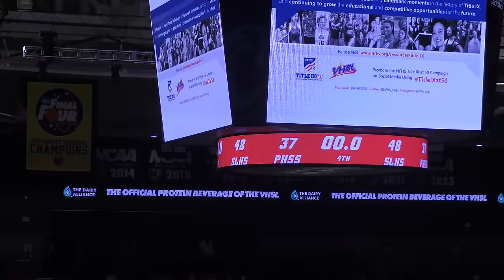South Lakes HS vs. Patriot High 2024 VHSL Class 6 State Finals (March 9th, 2024)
VHSL Class 6 is the biggest classification of school size in the state of Virginia. The state finals were held this year at the VCU Siegel Center in Richmond, Virginia. The South Lakes (Reston, Va) Seahawks and the Patriot (Nokesville, Va) Pioneers had a great run leading up to this highly anticipated Championship Game.